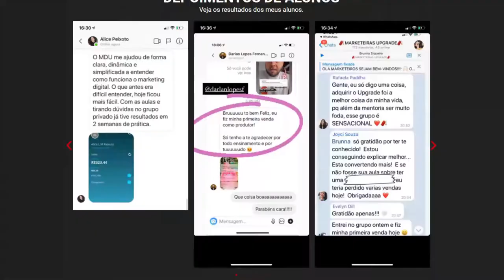Histórias por trás dos LANÇAMENTOS do MARKETING DIGITAL | Cortes do Marketing Digital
Como criar um negócio lucrativo (com marketing digital) | Versão Digital Podcast 23

Historias por trás dos LANÇAMENTOS do MARKETING DIGITAL | Cortes do Marketing Digital